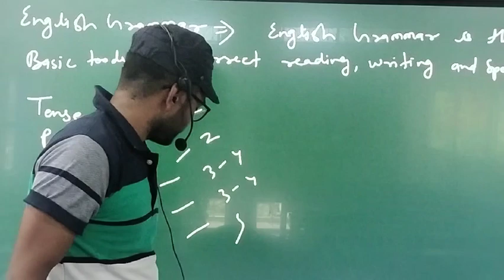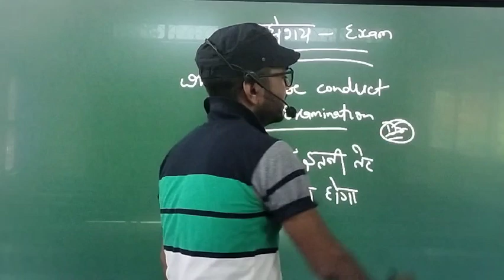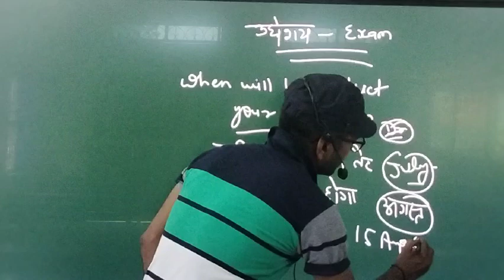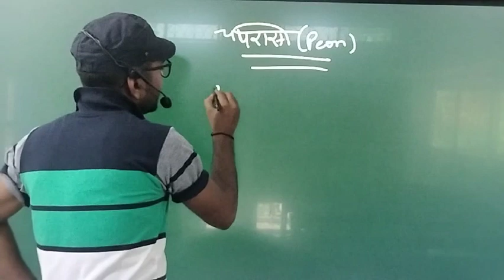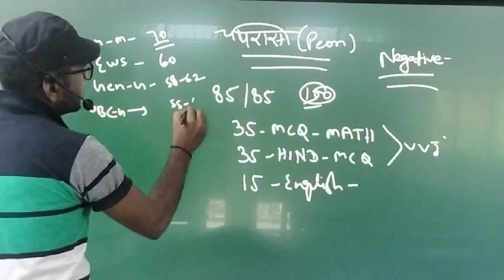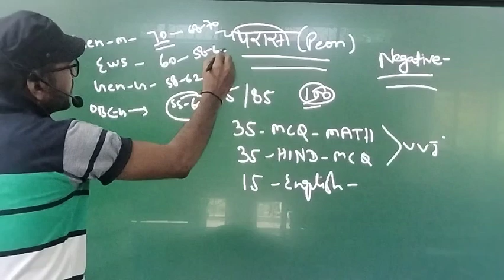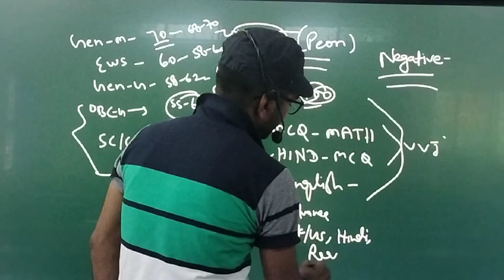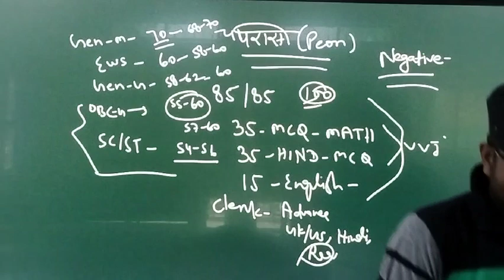बिहार सिविल कोर्ट परीक्षा क्यों नहीं हो रहा है || Bihar Civil Court Exam Date Full Analysis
viral video